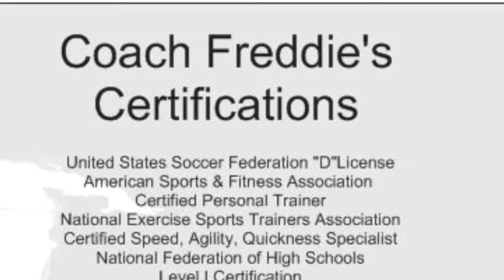Become Phenomenal With Coach Freddie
Become Phenomenal with Speed, Agility, Quickness and Jump Higher In All Sports with Coach Freddie